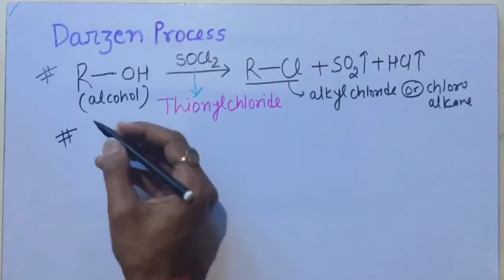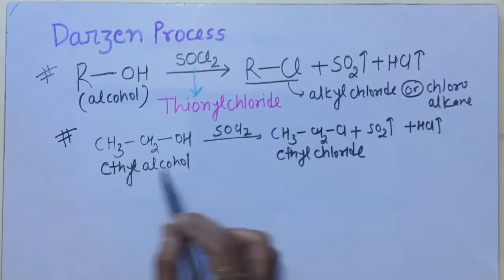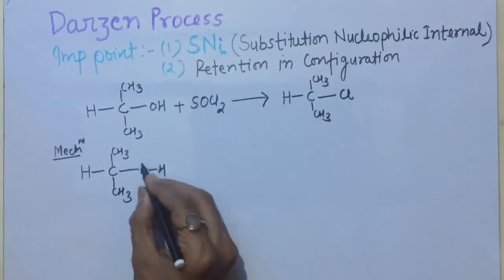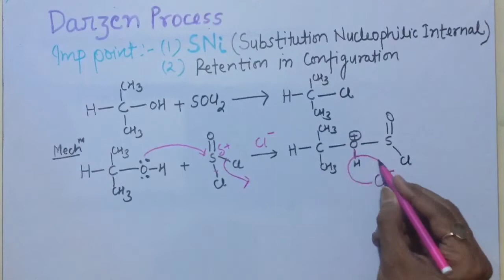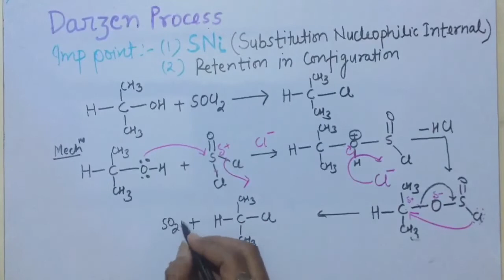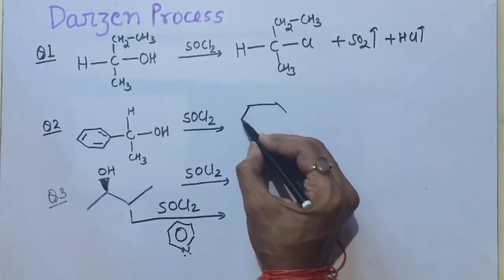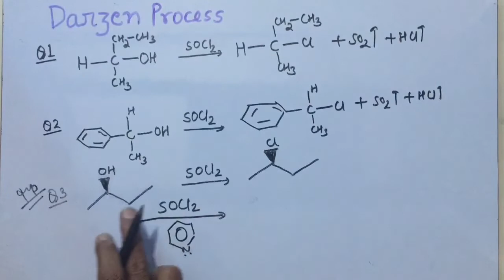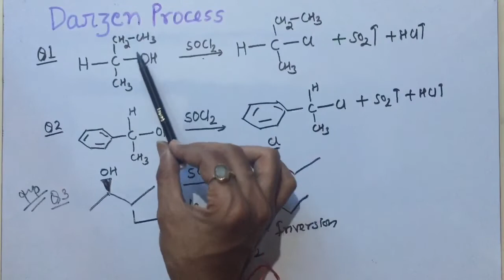DARZEN PROCESS BY ROMESH MANI